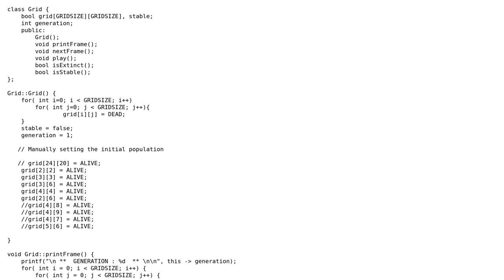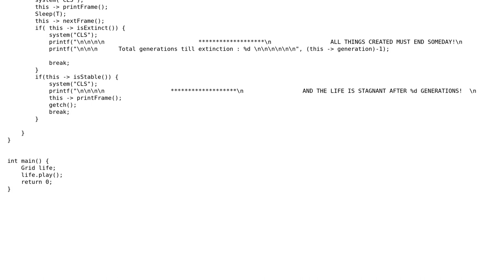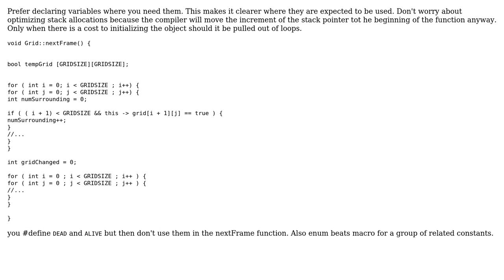Code Review: Attempt at Conway's Game of life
With thanks & praise to God, and with thanks to the many people who have made this project possible! | Content (except music & images) licensed under CC BY-SA | Music | Images & others | With thanks to user windlessStorm user ratchet freak and the Stack Exchange Network Trademarks are property of their respective owners. You are responsible for your own actions.